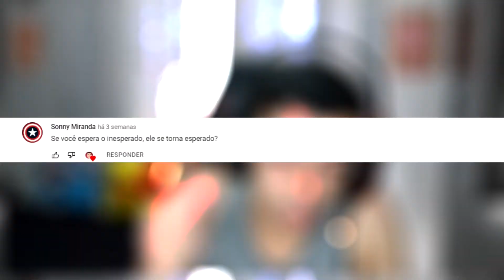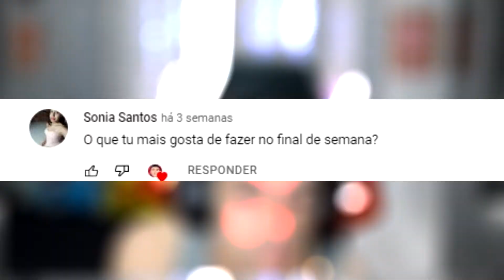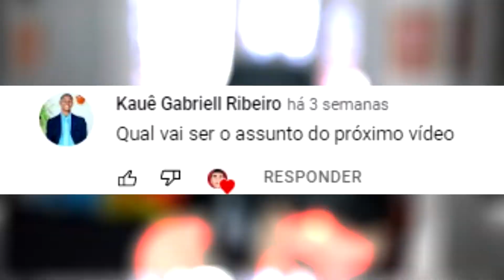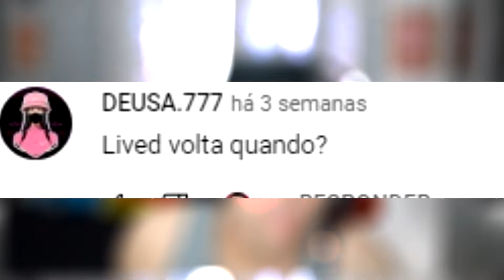RESPONDENDO MEUS INSCRITINHU HORROROSOS KKKKKKKKKKKK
/ LEIA A DESCRIÇÃO MAMACO/

CODIGO DE APOIADOR: NECADONTE-PLAYER

GRUPO DO WTSPP: ME CHAMA NO INSTA QUE TE PASSO LA.

  VAMO QUE VAMO GALERA ESPERO QUE VCS CURTEM A LIVE MEUS DELICIA 😍

GALERA NOVA AE SEJA BEM VINDOS AMORES SO SENTA PEGA UM SUCO E VAMOS RELAXA LEGAL NESSA LIVE DA DELICIA CARA S2😋

 "LIVE FOCADA EM ZOEIRA +18 SE VC É MIMIZENDO SAI DAQUI !! .. TMJ"